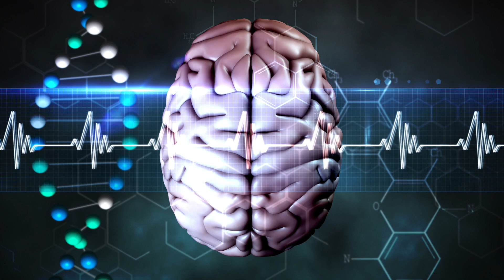¿Cómo dueren los adultos mayores?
Descubre en este video las diferentes maneras de dormir de los adultos mayores y cómo cada cambio en el sueño afecta a su organismo y la influencia de los medicamentos en ellos.